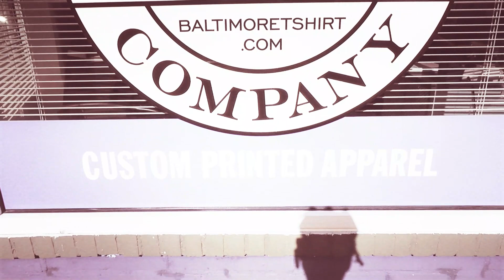DO I HAVE MERCH? SLWD SQUAD (AMERICAN BULLY) {BLUE PITBUL)